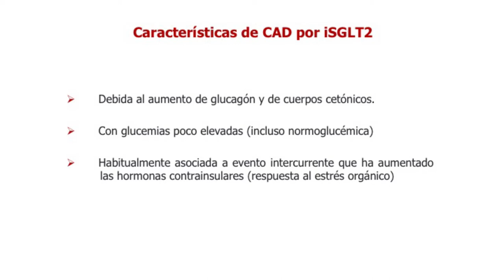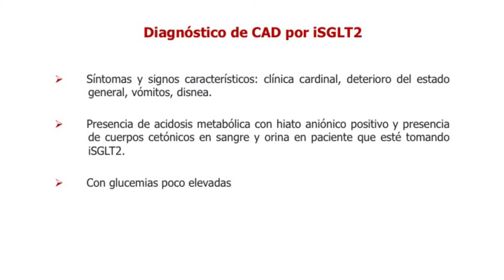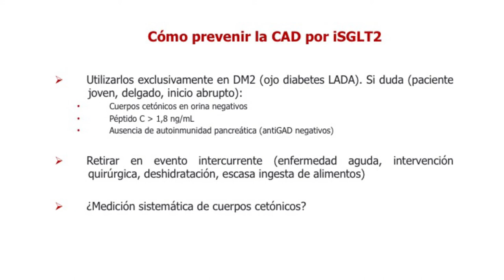18_¿Qué relación guardan los iSGLT2 con la cetoacidosis diabética?